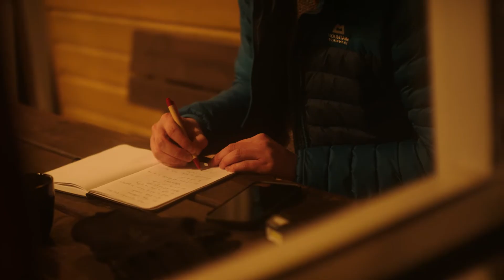Northern Lights Science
The aurora borealis has danced across northern skies since the dawn of our planet. Dinosaurs, woolly mammoths, and Vikings all walked beneath it, just as we do today. It is a constant of our world.

But what creates this awe-inspiring phenomenon?

Our Original Norwegian Coastal Express voyage is your pure and unfiltered escape to the charming everyday life of the Norwegian coast. Come join us on an iconic journey: